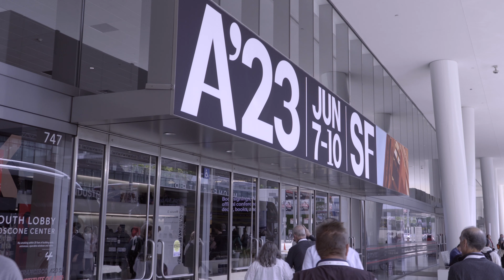Tesla Unveils Unbelievable Technology: Discover the Innovation Set to Revolutionize the World!"